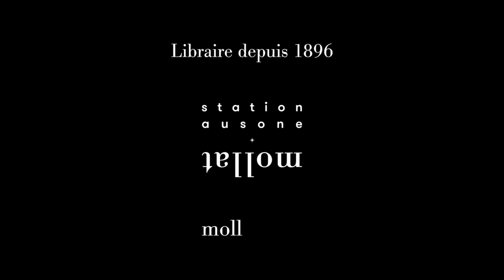Jean Lopez - Les mythes de la Grande Armée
À l'occasion du 25ème "Rendez-vous de l'Histoire" à Blois, Jean Lopez vous présente son ouvrage "Les mythes de la Grande Armée" aux éditions Perrin.